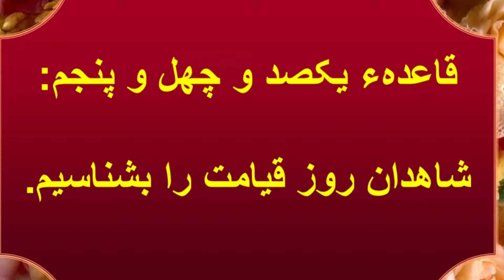قاعدهء یکصد و چهل و پنجم